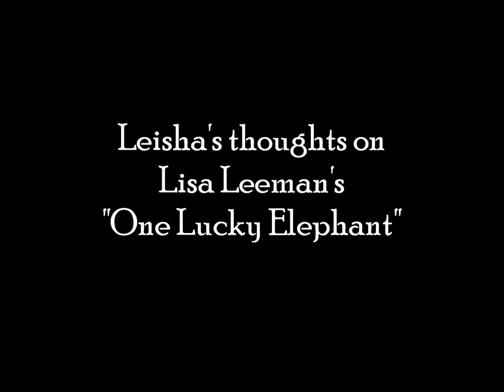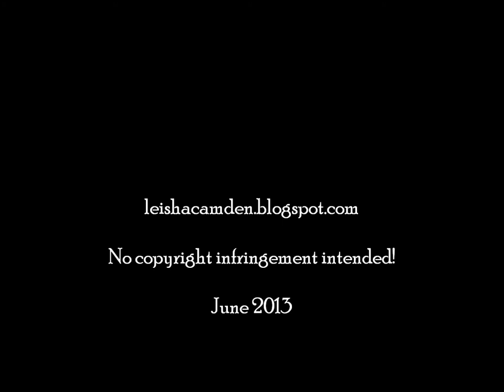Movie review: One Lucky Elephant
Me talking about the documentary "One Lucky Elephant" by Lisa Leeman. A sad and interesting story with a lot of layers. Really makes you think. Read up on the background and watch it twice.